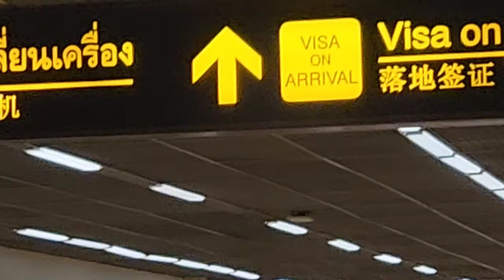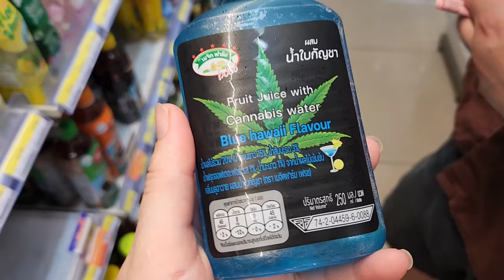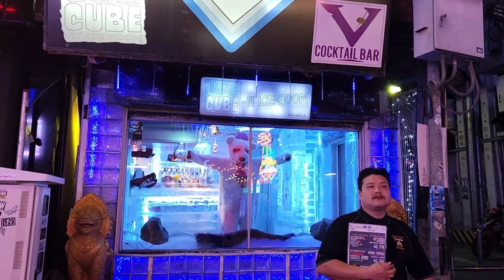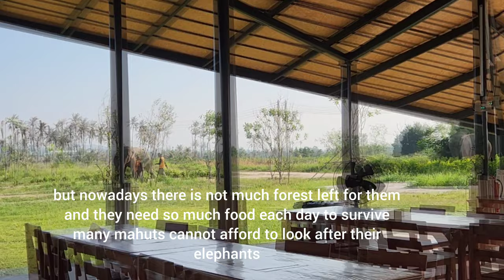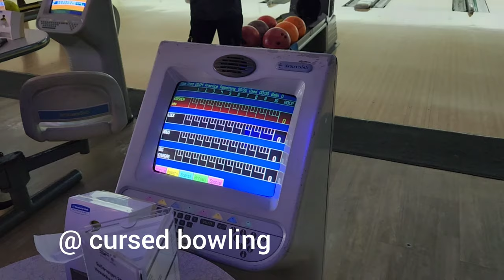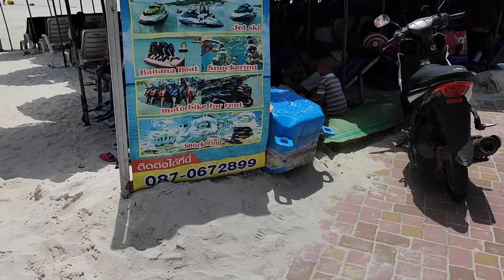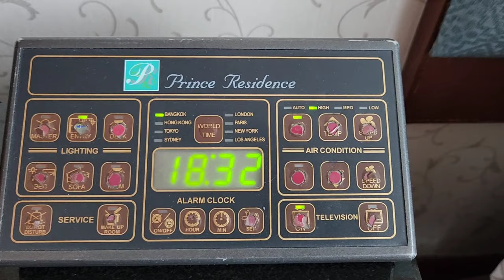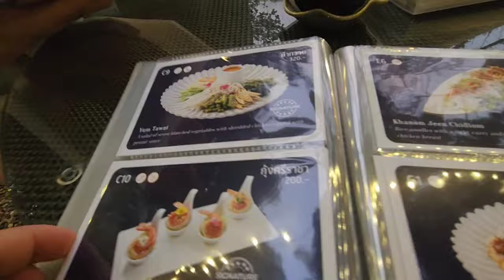VLOGISODE 5 - pad thai and elephants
sawatdee kaaaa!
join us as we fumble our way around a small part of thailand